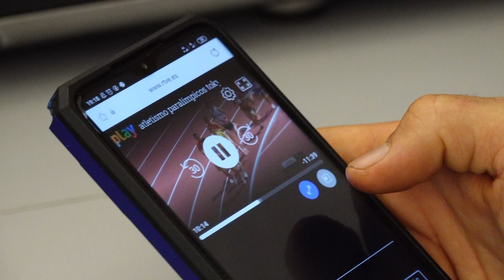Or olímpic per al tortosí Yassine Ouhdadi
L’atleta tortosí Yassine Ouhdadi s’ha convertit aquesta matinada en un dels reis del mig fons paralímpic espanyol en penjar-se la medalla d’or dels 5.000 metres. Yassine, de 27 anys, ha realitzat una carrera impecable en l’Estadi Olímpic de Tòquio.